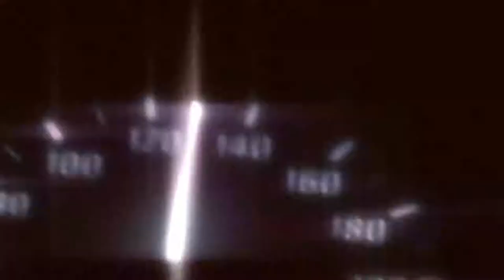A Trip Back To The Old Lane - NFS Carbon Story #1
Please Ignore or flag spam, negative, or hateful comments. We're here to have a good time. Thanks everyone, and enjoy the video. :D

Heart means I read it!